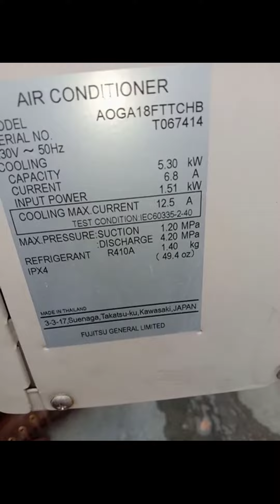FLAIR SE GAS LEAK CHECKING || O GENERAL INVERTER AC